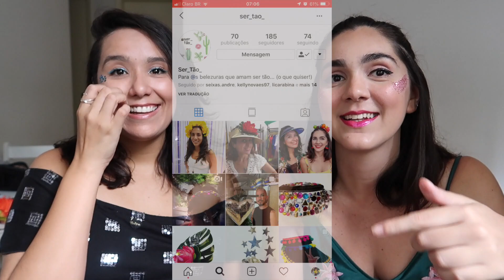CarnaMadi | 8 looks fáceis para bloquinho, com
Segundo video de Carnaval no ar!
Hoje eu tenho a alegria de ter comigo a Nayana Franklin, criadora do @ser_tao_ - uma super marca de acessórios carnavalescos que você vai querer conhecer a tempo dessa folia. Montamos 8 looks com pegada simples, abusando de acessórios, pra facilitar a vida dos foliões que querem ir pro carnaval sem pagar excesso de bagagem - bora conferir?

Com carinho,
Cami. 🌹